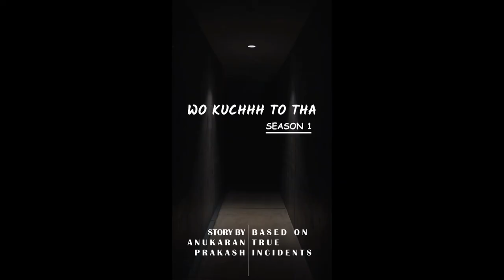Episode1-Wo Kuchh To Tha||Season-1||Horror storytelling show||StoryBy @anukaran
anukaran ne ek construction company join ki aur uske baad uske sath jo hua wo aap is video me sun skte hain .

Season-1